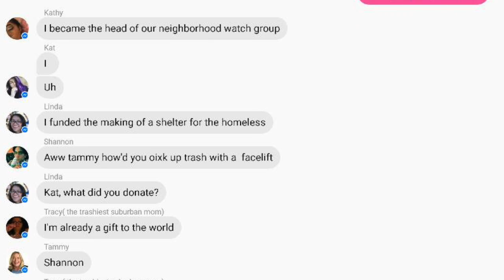Mexico City Embassy Visit | Vlog #6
A talk about my visit to the embassy in Mexico City, and a couple shenanigans my friends came up with.